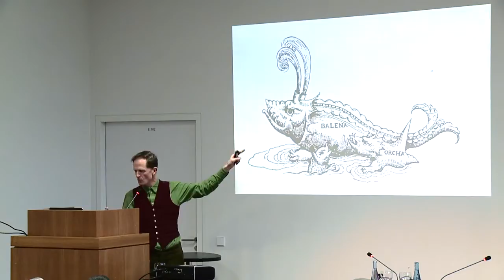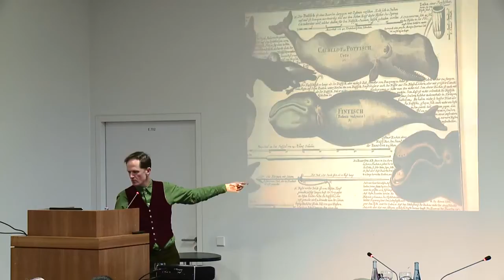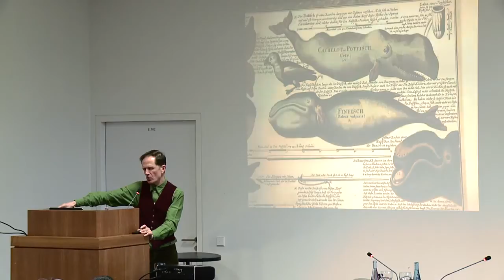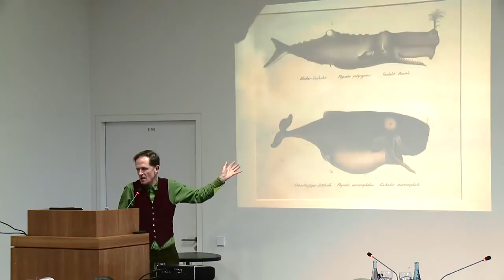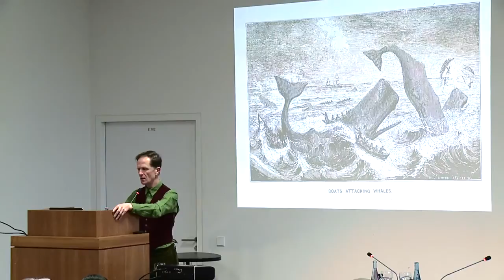Philip Hoare talking about his work at BritLitBerlin 2015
Author Philip Hoare at the British Council Literature Seminar 2015 in Berlin. Watch him talking about his work Leviathan or, The Whale (2008) that won the prestigious BBC Samuel Johnson Prize for non-fiction.